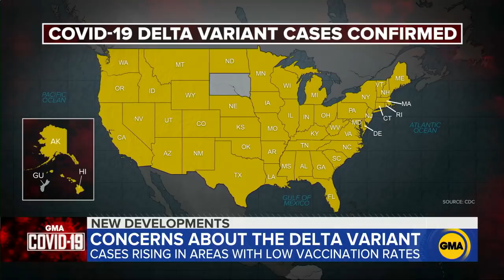New study says COVID vaccines may offer immunity for years l GMA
MRNA vaccines, like Pfizer and Moderna, could provide protection from coronavirus for years, according to a promising study published in the journal Nature.